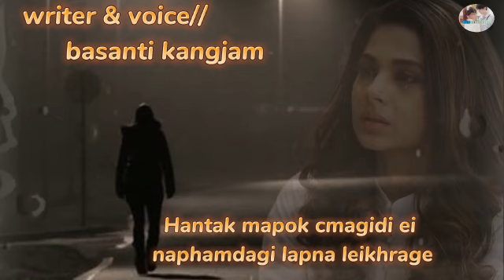New Manipur whatapp status dialogue by.. basanti kangjam ....